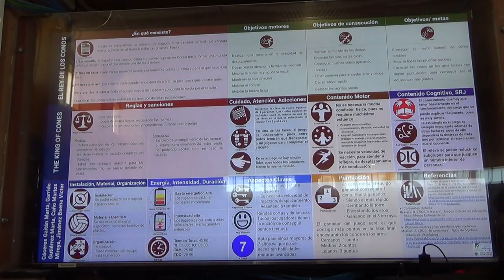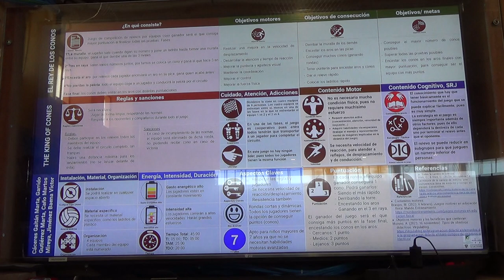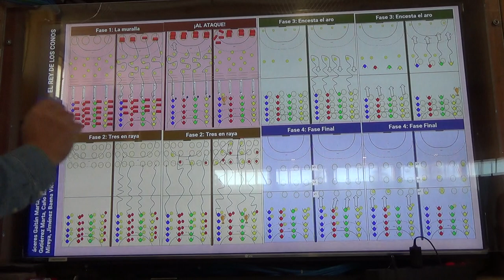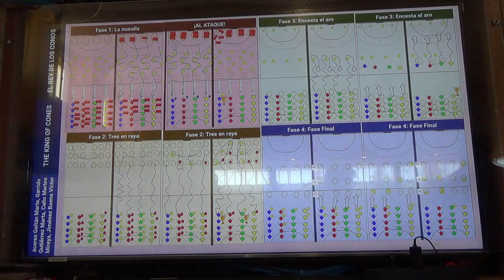El rey de los conos 3R 1/2 00197